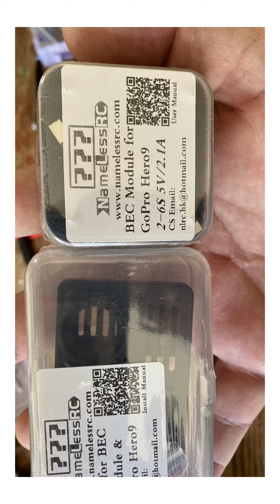Re-assembly Gorp9 Naked nameless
This is not a How to video.  Just a brief video of me pecking on the laptop and fiddling with my loose screws. Lol. In the end a nameless naked GoPro9. The hardest part was the ribbon cables. I had to go get my Magnifying eyes to finish.